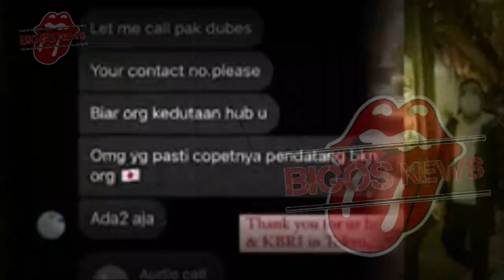GOSIP ARTIS HARI INI~SYAHRINI TANGKAP PELAKU PENCOPETAN YG DIALAMI VERREL BRAMASTA?